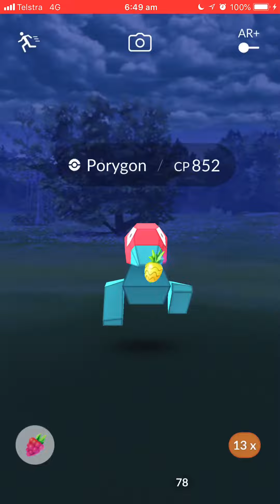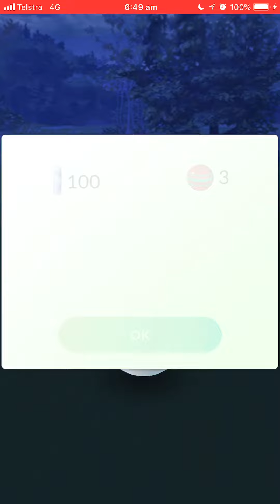Pokémon Go - Level 3 Raid - Porygon